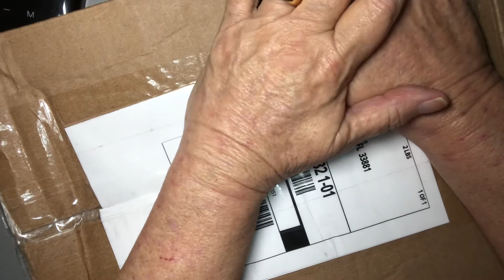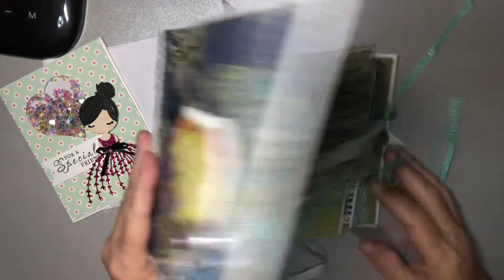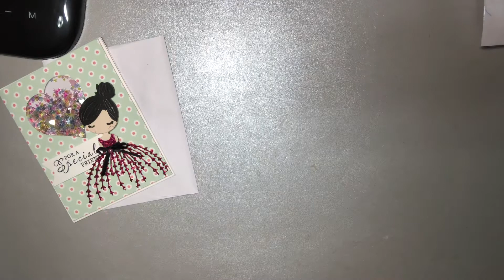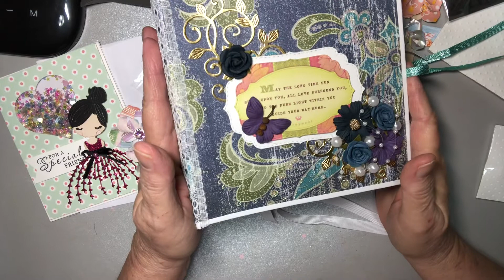Very emotional, heartwarming Happy Mail from my precious friend Dalia . ManDaLee Cards and more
As you can tell , I am absolutely overwhelmed with Joy and tears . I sniffed thru the whole video because I could not stop crying. Dalia, you have no idea how much your beautiful gifts have touched my heart ❤️❤️❤️❤️Love you so my sweet, loving friend .